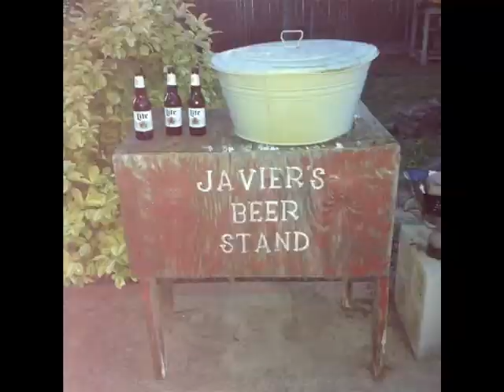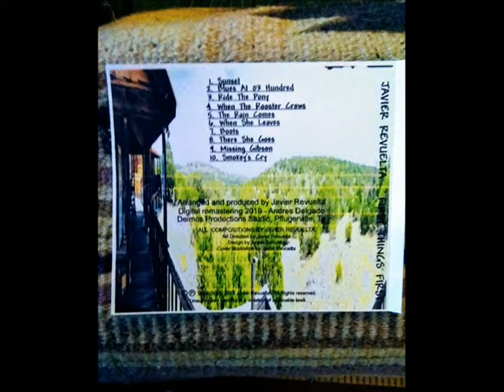First Things First SC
First Things First SC is "Smokey's Cry"; it is the 10th song on the "First Things First" CD by Javier Revuelta.